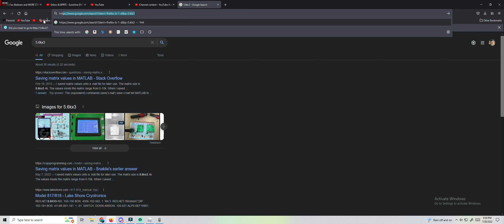New AFK XP METHOD IN MAD CITY![16,800 XP]*CHAPTER 2*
IK its not the best but its SOMETHING!